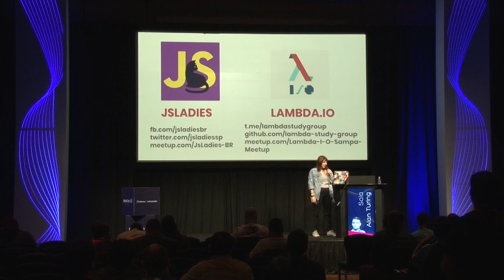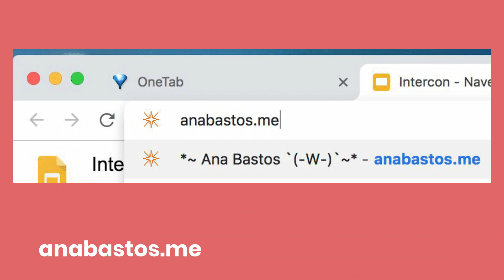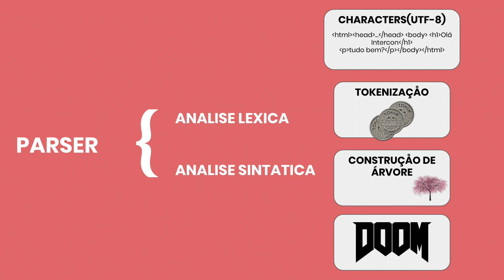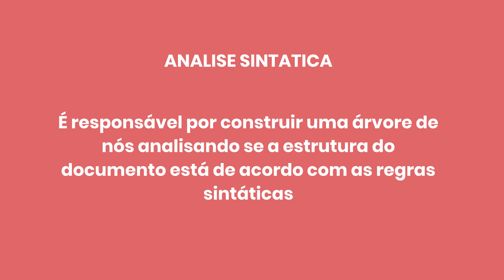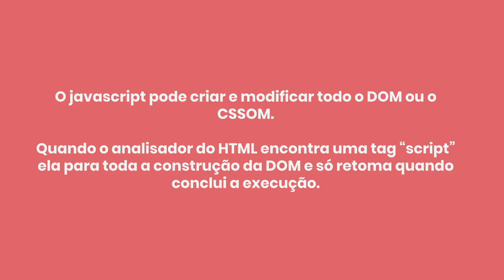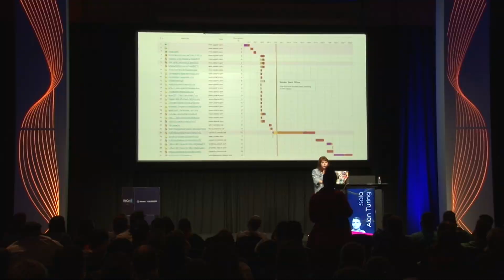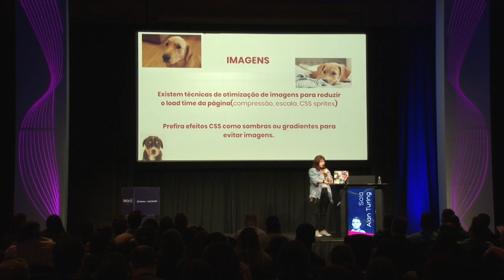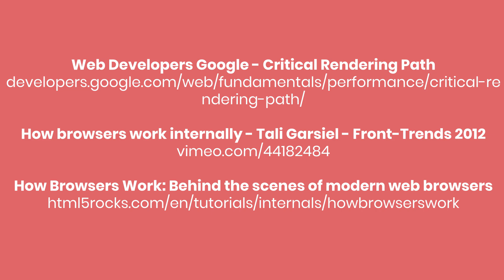InterCon 2018 - Navegadores por debaixo dos panos com Ana Luiza Bastos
Ana Luiza Bastos fala sobre como funciona a estrutura high level do navegador, o fluxo de renderização de páginas web, otimização de critical render path e muito mais.